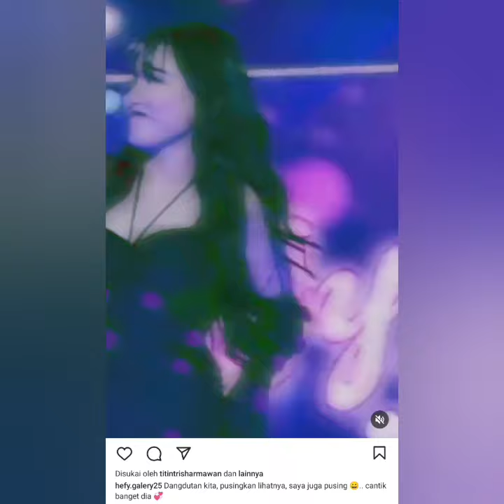PENAMPILAN SPEKTAKULER AYU TINGTING SAAT OFFAIR MALAM INI JADI PUSAT PERHATIAN. KEREN & ENERJIK